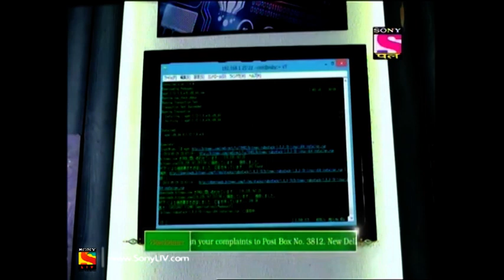CID - सी. आई. डी - Episode 1489 - 18th May, 2019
Episode 1489:
Three people are involved in a private plane crash which kills all three and the pilot is nowhere to be found. The wives of the three dead approach CID to investigate the case after they tell CID that they were getting death threats a few days before the flight crashed. Watch the episode to know more.